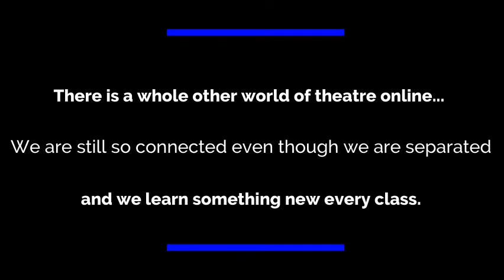Why Join Theatre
Look at some of our highlights over the years. Enjoy this highlight video and consider taking a theatre elective. Also we have a robust after school program with clubs ranging from improv, to film, to playwriting, as well as many other social events and productions. We also participate in VHSL and CAPPIES competitions with other schools from the county, state, and DMV.

Also, we look forward to presenting many more projects coming soon. Please consider donating to our school program to support our student projects